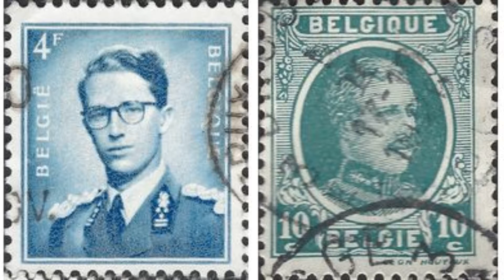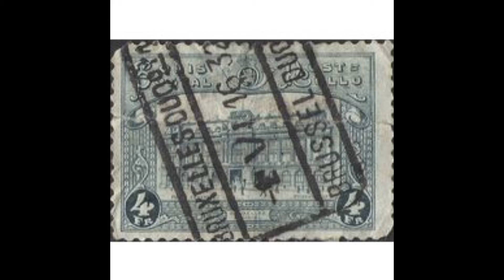Belgium - Belgie - Philately Values 1886' onward 1974'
This listing is for common Belgium - Belgie - used stamps 1886' onward 1974'
For sale used Mixed Philately Postage Stamps Off Paper